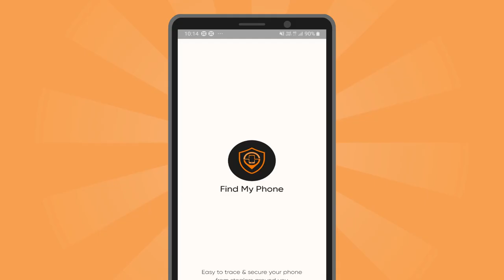Find My Phone By Whistle With Anti-Theft Alarm.